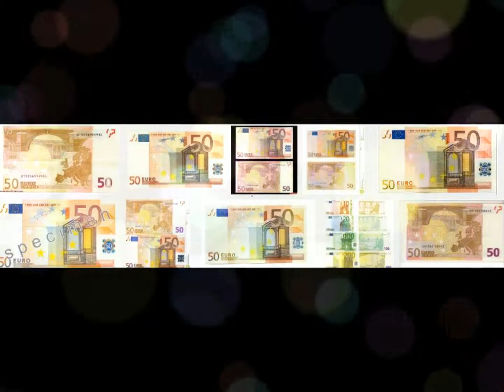Abba - Money, Money, Money